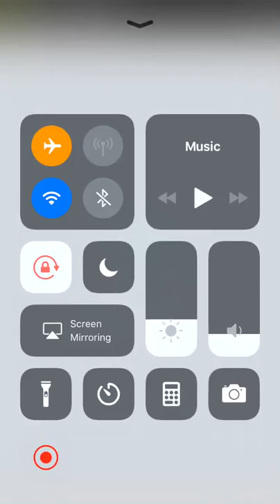Cut the Rope 2 - Facebook Messenger Gameplay HD